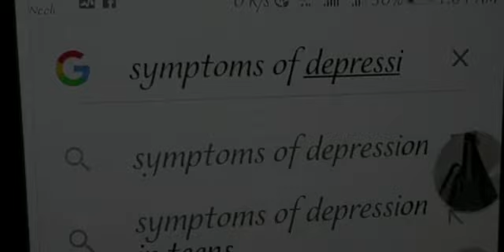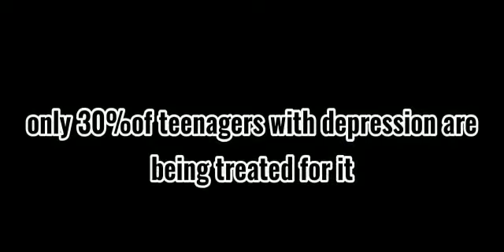DEPRESSION IS TREATABLE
How does depression look like?
On the occasion of Mental health awareness month and depression screening day our M4M volunteer, Ms. @mallikasangraula7786  from Nepal 🇳🇵 shares a video about what symptoms are seen in depression and its effect on an individual daily life.